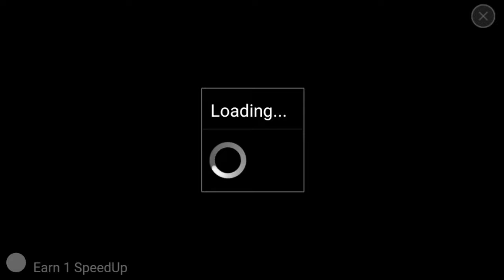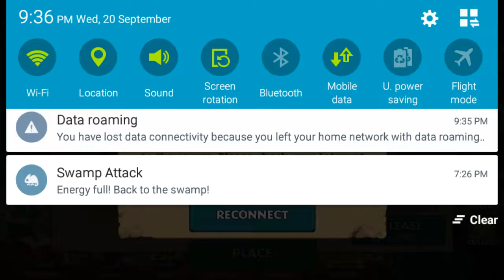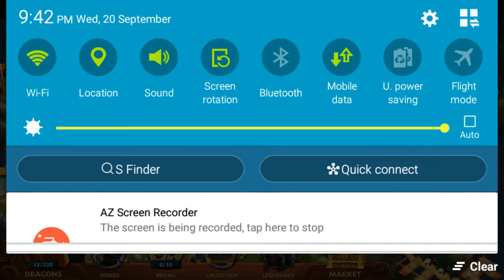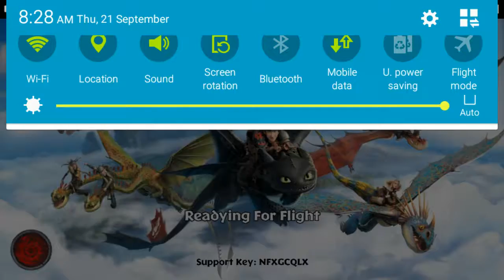Ep #3 getting deadly nadder dragon rise of beark